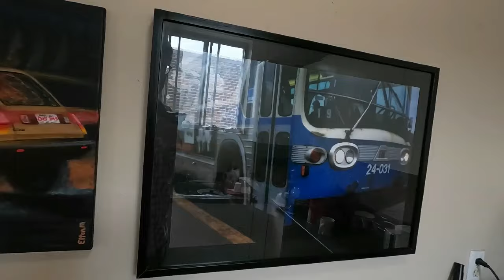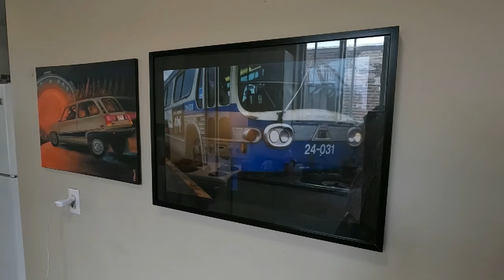5 12 24 ELTON McFALL'S COMPLETED RENAULT 5 & UFO PAINTING